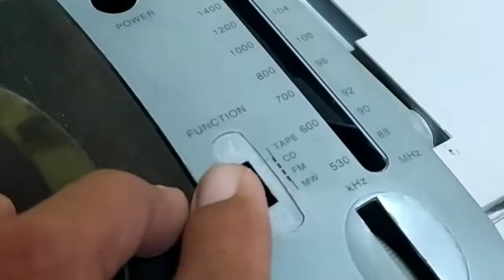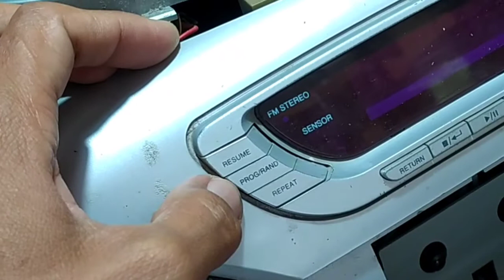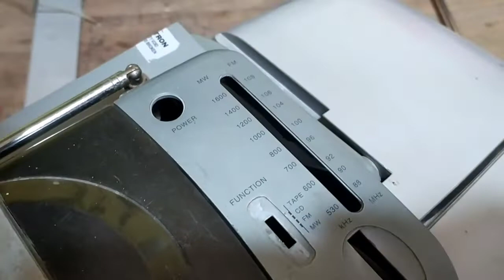Tape Compo Polytron Grand Vicidi. Ayo Bongkar Dan Lihat Isinya !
Tape Compo Polytron grand vicidi ini lumayan bagus di zamannya, fitur lumayan, suara juga mantap untuk kelas Compo.

Dan kali ini kita dapat kesempatan untuk service tape Compo Polytron ini.
Semoga bermanfaat